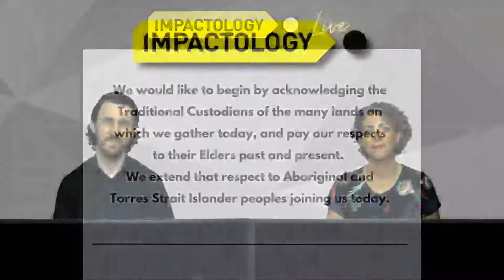Impactology Live - Day 2: Tasos Katsaounis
Impactology - Day 2: Tasos Katsaounis - Founder/ CEO, Bread Man Baking Co